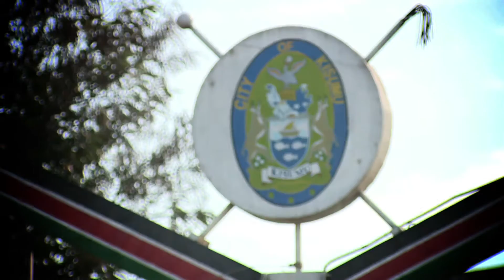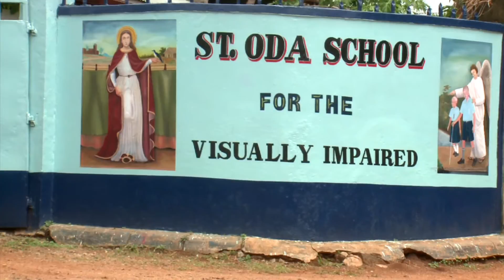Colour Kwa Face Foundation & Sportpesa-Kisumu Visit (St Oda,Kiboz)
Support Nonini's  Mgenge2ru content by KuTunza Msanii/Tip an Artist.

Colour Kwa Face Foundation and our partner Sportpesa were in Kisumu September 15th for two main Charity and Sunscreen distribution visits.

We visited St Oda and Kiboz schools with Person's with Albinism mainly to Distribute Sunscreen lotions.

Persons with Albinism have little or no melanin in their skin and eyes to protect them from the harmful sun rays. Melanin is the agent of sun protection that naturally gives humans protection from the sun. The darker the skin, the more melanin it produces. The lighter the skin, the less melanin it produces.

For children with albinism, it will be impossible to stay out of the sun completely. So when out during daylight hours, to prevent skin cancer, it is important to use sunscreen on exposed parts of your skin.

Even more important is to wear a hat that covers the face, ears, and neck along with protective clothing that will keep sun rays from penetrating through to the skin. The thicker the clothing and the more skin it covers, the more protection you will have from the sun. For the eyes, wear UV protective sunglasses as the eyes and the skin around them are extremely vulnerable to developing cancerous cells.